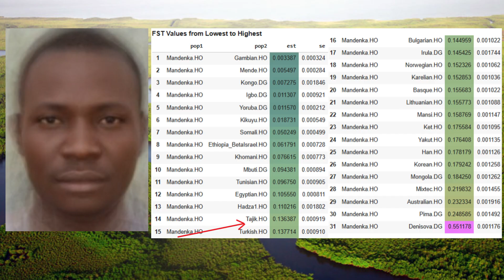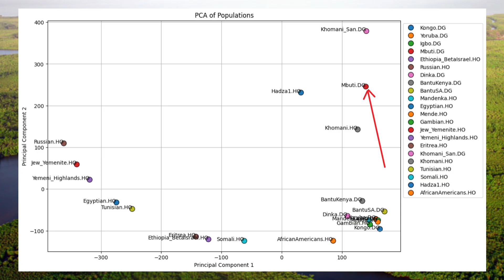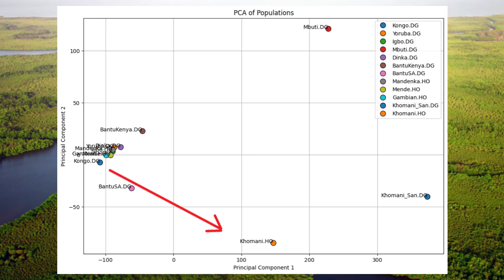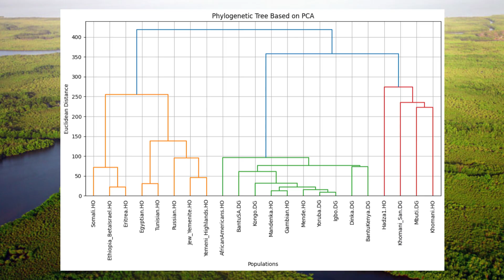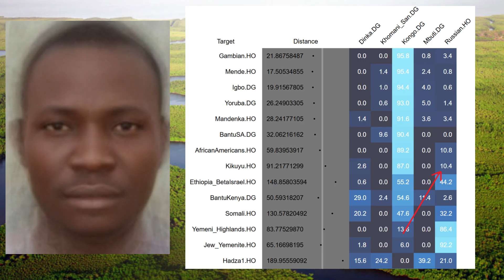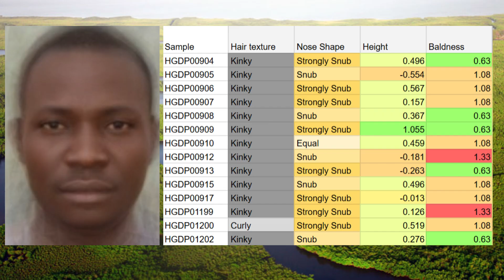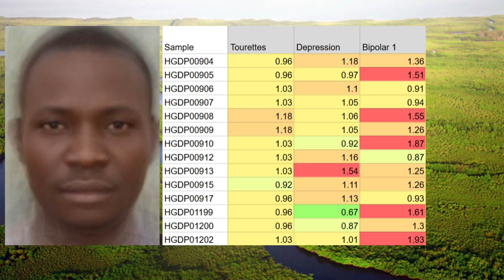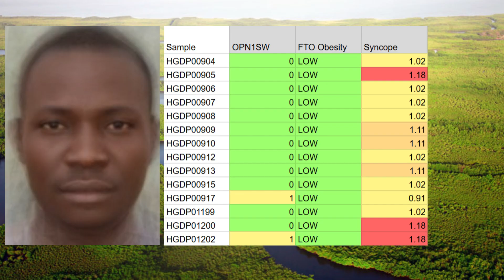West African Genetics - Mandinka Case Study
The Mandinka are one of the largest and most historically influential ethnic groups in West Africa, belonging to the wider Mande ethnolinguistic family. Their origins trace back to a region spanning modern-day Mali, Guinea, Senegal, and The Gambia.
  The Mandinka rose to prominence during the 13th century under the leadership of Sundiata Keita, who founded the Mali Empire after defeating the Sosso king Sumanguru Kanté around 1235 AD. The Mali Empire became one of Africa’s greatest medieval states, dominating trade routes that carried gold, salt, ivory, and slaves across the Sahara.
 During the Mali Empire, Islam became closely associated with political power. Many Mandinka rulers, including the legendary Mansa Musa, were devout Muslims who sponsored mosques, Qur’anic schools, and scholars. However, Islam at that time was often blended with traditional animistic Mande beliefs, leading to a syncretic form of Islam that persisted for centuries.
  By the 16th to 18th centuries, Mandinka elites in coastal regions, particularly in Senegambia, were deeply engaged in the Atlantic slave trade. They captured war prisoners and sold them to Portuguese, French, and British merchants in exchange for firearms, cloth, and other goods. However, not all Mandinka leaders participated willingly; some resisted both slave raiding and colonial intrusion.
  One of the most notable Mandinka leaders of the 19th century was Samory Touré, founder of the Wassoulou Empire. A brilliant military strategist and statesman, Touré united various Mande-speaking peoples in modern-day Guinea, Mali, and Côte d’Ivoire. He resisted French colonial expansion through both warfare and diplomacy, creating a centralized, Islamic state modeled partly on the earlier Mali Empire. Despite fierce resistance, his empire was eventually conquered by the French in 1898.
  For this video, I have gathered the raw genomes of 14 Mandinka men from the Human Origins dataset. I have used academic tools, such as Admixtools 1 and Admixtools 2, which are developed by Harvard, but also my own tools, such as Trait predictor and mageplot, to analyze their DNA and how they relate to other African and world populations.